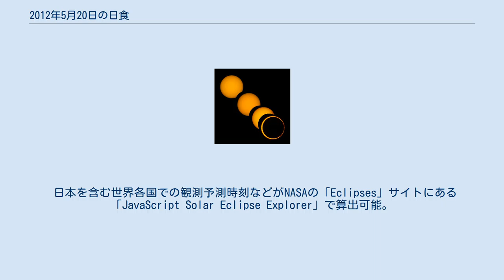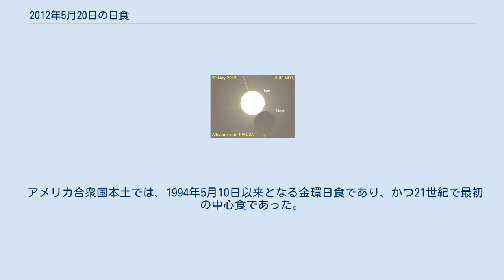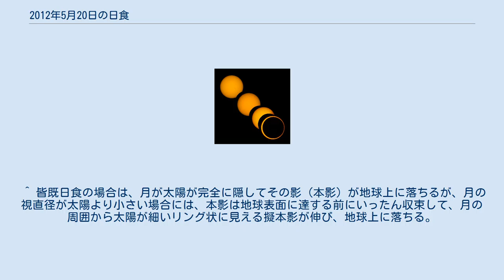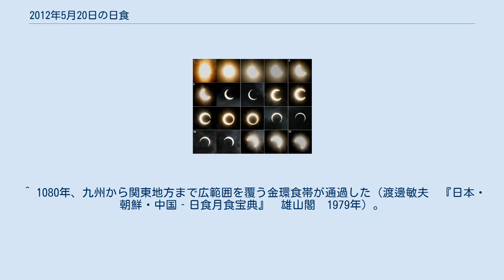2012年5月20日の日食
日食 」 2012年5月20日の日食 ニューメキシコ州アルバカーキにおける観測をgifアニメにしたもの 茨城県鹿嶋市における観測 2012年5月21日7時35分頃 時系列画像 愛知県における時系列画像 アメリカのテキサス州における観測 台湾の基隆市における時系列画像 2012年5月20日の日食は、2012年5月20日（UTC、日本標準時など東アジア地域の時間では21日）に観測された日食（観測地域により金環日食あるいは部分日食）である。
 この日食は、中国南部、日本列島、太平洋、アメリカ合衆国西部などで、現地時間の2012年5月20日あるいは21日に観測された。
20日・21日と2日間にわたっているのは食の経路が日付変更線をまたいだためで、先にアジア地域で21日の朝（現地時間）に見られた後、北米地域では20日の夕方（現地時間）に見られたことによる。
 この金環日食はサロス番号128番で、984年に南極で部分日食として始まり、徐々に北上して行ったものである。
今回のサロスの3周期前に当たる1958年4月19日（日本時間）には2012年の場合より若干南を食の北限界線が通過したため、日本本土で金環日食を見ることはできなかったが、南西諸島北部から伊豆諸島北部では、好天に恵まれて金環日食が観測できた他、日本本土でも深い部分日食が見られた。
その後、サロス番号第128の金環日食は、1976年には中心食帯が大西洋からアフリカ北西部を経て地中海から南アジアに達し、1994年には北太平洋東部から北アメリカを通過して大西洋を横断、北アフリカ西端に中心食帯が達した。
2012年の次の周期に当たる2030年6月1日には食の経路は更に北上し、北海道を夕方近くに中心食が通る。
 2012年5月の金環日食では、21日の夜明け（現地時間）と共に半影が、スカンディナヴィア北部からユーラシア中部を通ってインドネシア付近にいたる広い範囲で地球に接し、擬本影（ぎほんえい）の中心線は中国とベトナムの国境からやや東に行った南シナ海沿岸沖で地球に届いた。
その後擬本影は中国の南シナ海沿岸に沿うように東進し、台湾北部をかすめて日本列島南部を通過、北太平洋を北上してアリューシャン列島中央部付近のすぐ南で子午線中心食となり、日付変更線を通過、5月20日に戻り、その後南寄りに進路を転じて北アメリカに達し、カリフォルニア州とオレゴン州の境界付近に上陸、ニューメキシコ州南西部で日没と共に終わった。
半影の前半は中心食に先行して北アメリカ大陸を東進したが、東海岸に達する前に日没となって地球を離れた。
 金環日食の中心食帯が日本列島の南側を通過し、九州地方南部、四国地方南部、近畿地方中・南部、中部地方南部、関東地方では金環日食の、また中心食帯の外側の日本列島の全域では部分日食の観測可能域となった。
 日本気象協会ではJWA10日間予報を用いて作成した日食当日の朝における日本各地の天気予報が分かる予想天気マップを5月11日より20日まで毎日公開した。
多数の自治体・報道機関がよそ見などで事故を起こしたり目を痛めることのないよう注意を呼びかけたほか、登校時間をずらす小学校もあった。
 当日は日本の広い範囲で曇りとなるとの天気予報が出ていたが、東京では雲の合間から金環日食が観測されるなど、多くの地点で金環日食や部分日食が観測された。
 この金環日食に伴い、日本では太陽観測用グラス（日食グラス）が爆発的に売れ、ビクセン製品は200万個を出荷、ケンコー・トキナー製品のキャラクター付きグラスは100万個を販売した。
皆既日食と違い、金環日食では強い光を放つ太陽の光球がじかに見えるため裸眼での観測はもちろん、煤でいぶしたガラスやサングラス等でも目に危険で、この金環日食を観察した人の中には目に異常を訴えるものも現われ、1000人ほどが眼科を受診し、その内の一部で目に異常が継続している。
日食網膜症に罹患した可能性も指摘されている。
また、金環日食の最中に男児が3階の窓から転落する事故が発生しており、この男児は金環日食を見ていて誤って転落した可能性がある。
 金環日食が見られた主な地点（都道府県庁所在地）は下記のとおり（いずれも時刻はJST）。
 金環日食が観測されたのは、東京（島嶼部を除く）では173年ぶり、大阪では282年ぶり、名古屋では932年ぶりとなった。
なお、日本国内において見られる次回の金環日食は北海道で2030年6月1日（土曜日）の夕方となる。
 日本...